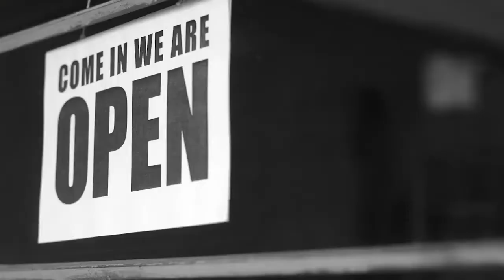Stay Home, Stay Safe, Soon We Shall Travel Again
Heed advice from government health authorities and the World Health Organization because if we must travel tomorrow, for leisure or business - with the people we love, then we must stay home now.